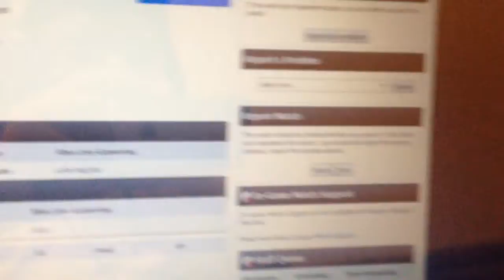Apr 24, 2014